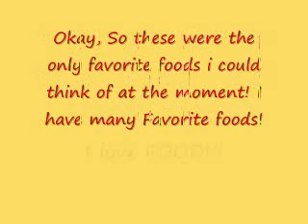My Favorite Foods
I eat all organic in real life, so i am not a fatty who eats these foods all the time!!